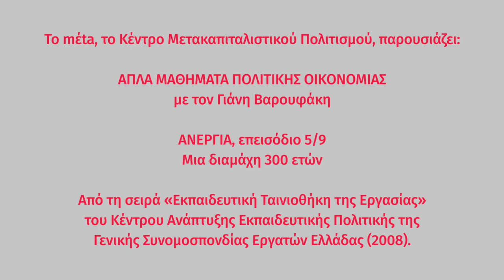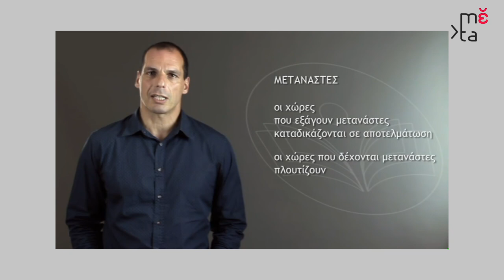ΑΝΕΡΓΙΑ 5/9:Δύο εξιλαστήρια θύματα: τεχνολογία και μετανάστευση | Απλά μαθήματα πολιτικής οικονομίας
ΑΝΕΡΓΙΑ, επεισόδιο 5/9:
«Τι φταίει; Δύο εξιλαστήρια θύματα: τεχνολογία και μετανάστευση»